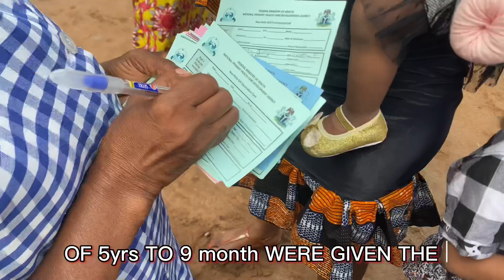AFRICA IMMUNIZATION AGAINST MEASLES | LIFESTYLE & ROAD VLOG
Hi wonderful people ❤️,thanks for stopping by.

Business IG handle : maney k

Gmail ;